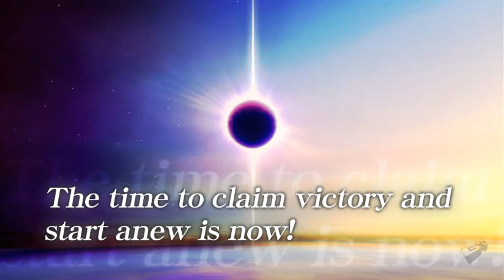Sengoku Basara: Samurai Heroes - Overview Trailer GC 10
Dieser Trailer zeigt viele Zwischensequenzen und Spielszenen des Spiels von der GamesCom 2010.